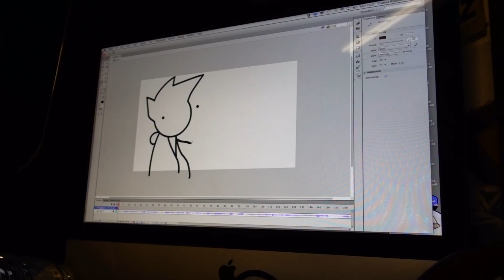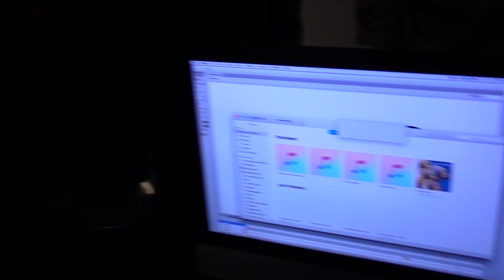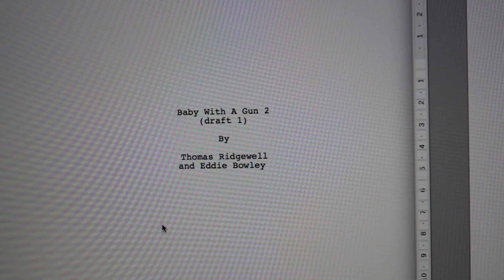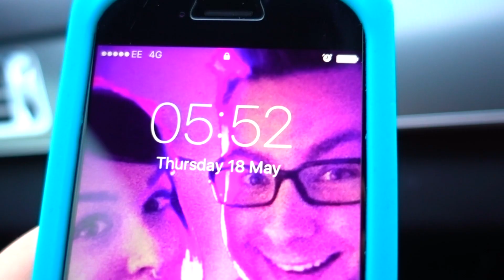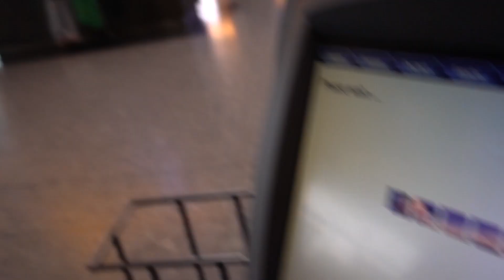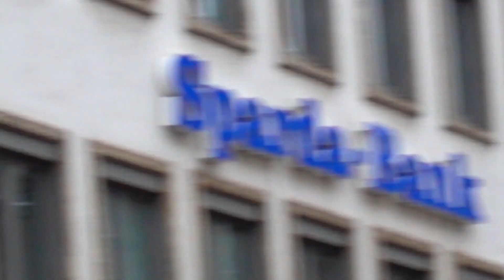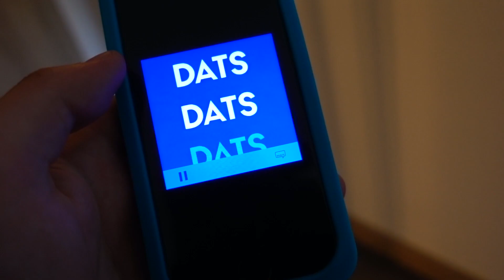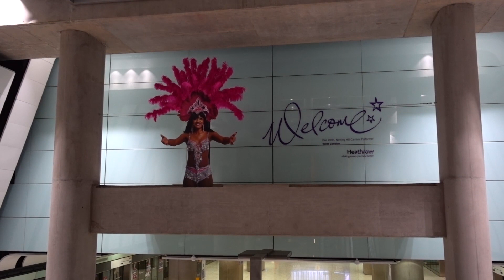Last Week I Shot A Baby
Baby With A Gun 2 coming this Thursday! Whoop!
No sketch this week because I was so damn busy. Two next week instead!